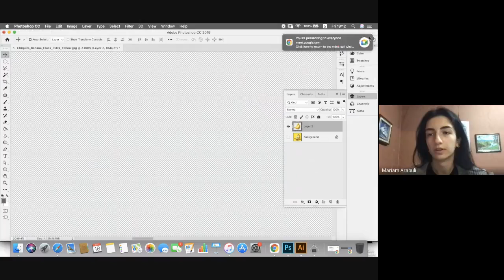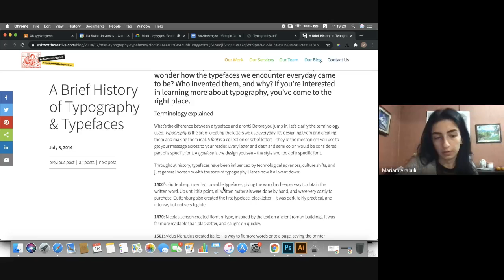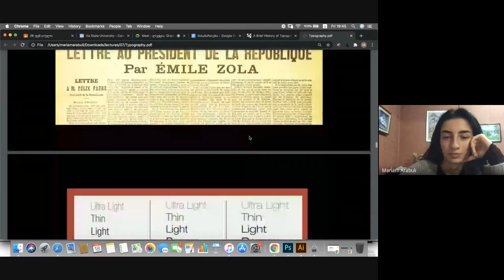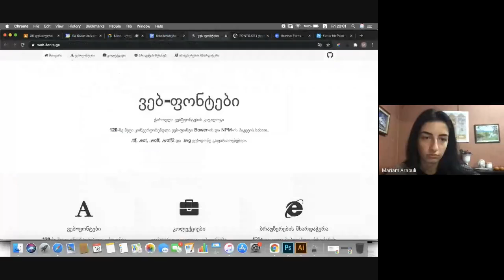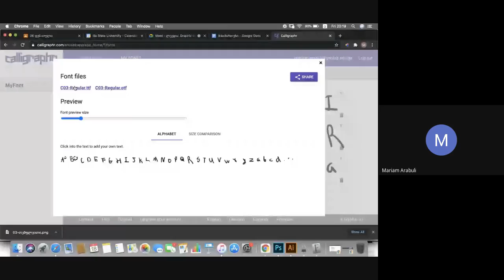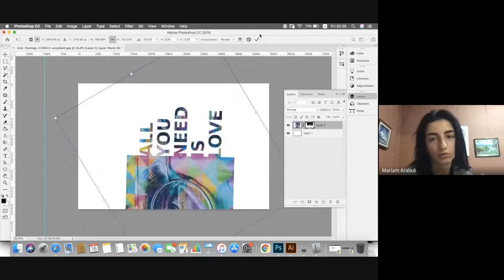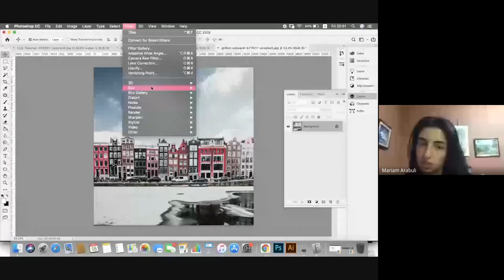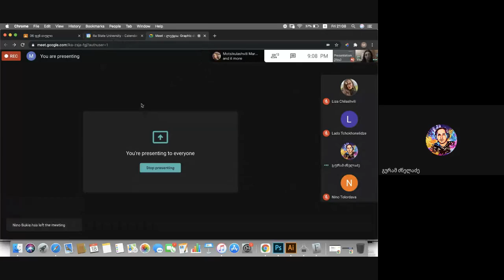UniLab - გრაფიკული დიზაინი, ლექცია 7, დისტანციური კურსი.